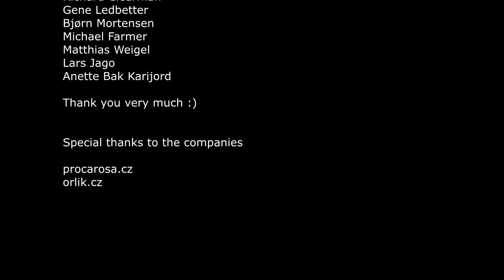Electric sheet metal shears Restoration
In today's episodes, I would like to show you the renovation of old electric sheet metal shears from the 1950s.
I found the scissors thrown away in the collection yard and it seemed to me like an interesting project for renovation.

Electric shears are designed for fast chipless cutting and cutting of solid and perforated steel sheets and sheets of non-ferrous metals, but for these specific ones I would not be so sure at a hundred speeds :))